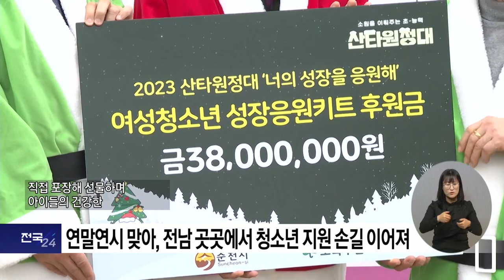복지TV뉴스24 _ 연말연시를 맞아 전남 곳곳에서 청소년 지원손길 이어져 / 2023.12.27